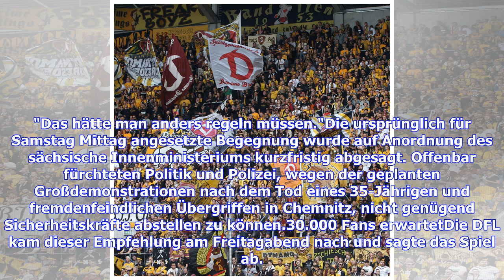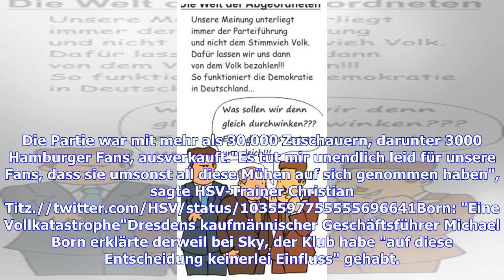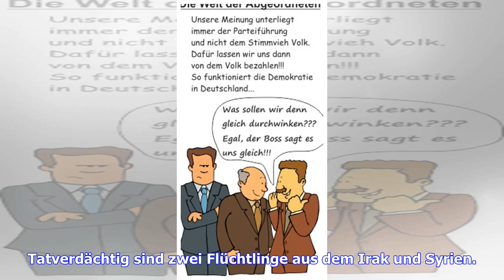Absage Dresden - Hamburger SV! Polizei-Not wegen Chemnitz-Demo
Der Hamburger SV hat mit Unverständnis auf die späte Absage des Zweitliga-Spiels bei Dynamo Dresden reagiert. "Das ist schon ein Wahnsinn. Ich finde es extrem unglücklich, dass man zu dieser Entscheidung am Freitagabend gekommen ist", sagte Sportvorstand Ralf Becker sagte dem Hamburger Abendblatt. "Das hätte man anders regeln müssen."Die ursprünglich für Samstag Mittag angesetzte Begegnung wurde auf Anordnung des sächsische Innenministeriums kurzfristig abgesagt. Offenbar fürchteten Politik und ...